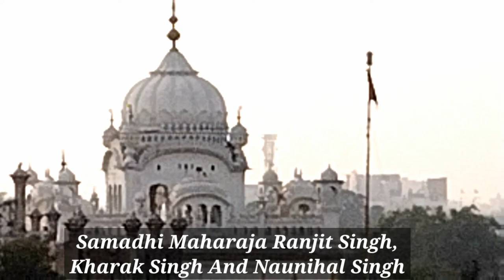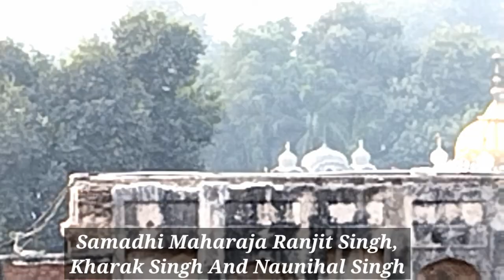Maharaja Naunihal Singh | 3rd Emperor Of Sikh Empire | Haveli Naunihal Singh | Story Of Sikh Empire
Travelogue By Irfan
Maharaja Naunihal Singh
3rd Emperor Of Sikh Empire
Story Of Fall Of Sikh Empire
Haveli Naunihal Singh
In this vlog we are visiting the Haveli Naunihal Singh and Kharak Singh and Samadhi Of Naunihal Singh, we also tell story Of 3rd Emperor Of Sikh Empire Maharaja Naunihal Singh from with we can see easily the causes of fall Of Sikh Empire. Lets come with us to enjoy.

Visiting of Beautiful places,
Visiting of Religious places,
Show the beauty of Pakistan,
Fun and moj masti with children,
Biking and Hiking with family and friends,
Solo biking,
Visiting tombs of spiritual lights.
روحانی روشنیوں کے میناروں کی سیر۔
خوبصورت مقامات کی سیر۔
بائیکنگ، ہائیکنگ اور موج مستی۔
مذہبی مقامات کی سیر۔

Irfan Junejo
WildLens by Abrar
Kabir Khan AFRIDI
Adnan Musafir
Born Explorer
pakistani blogger
Grip on Trip
The Current